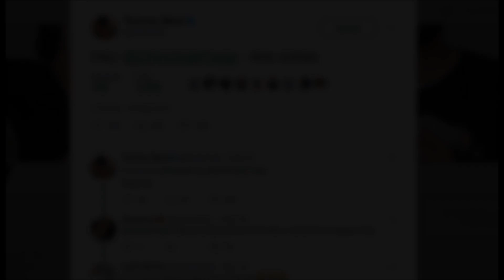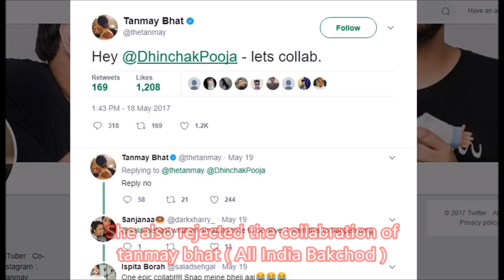Who is Dhinchak pooja | Secret behind her popularity | Biography | Lifestyle | Earning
hey ! guys this videos is about Dhinchak Pooja those who don't know about her this video is about her biography  and secret behind her huge popularity of her songs